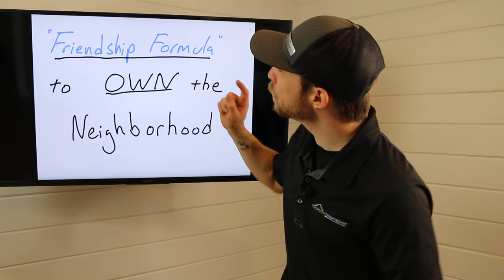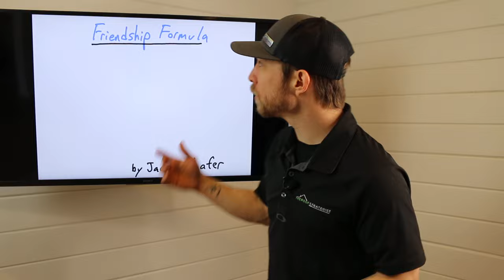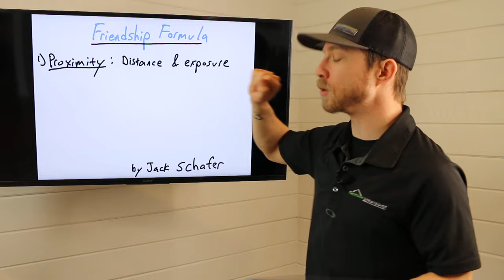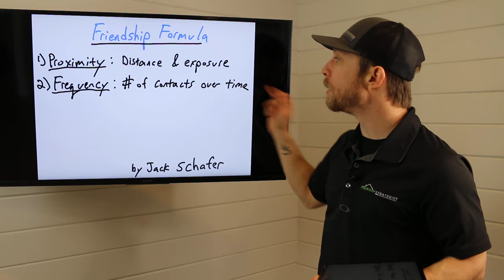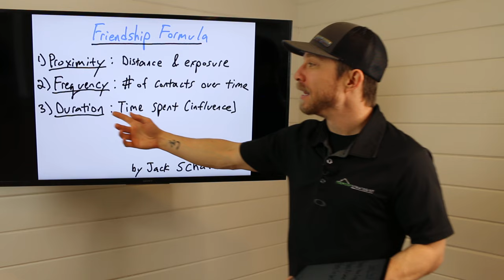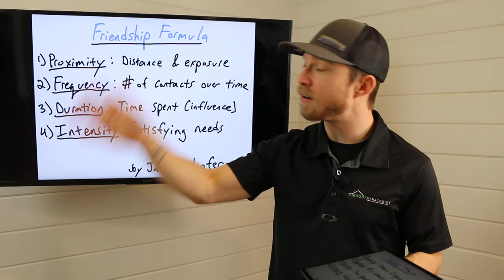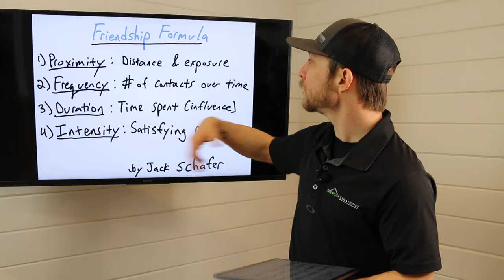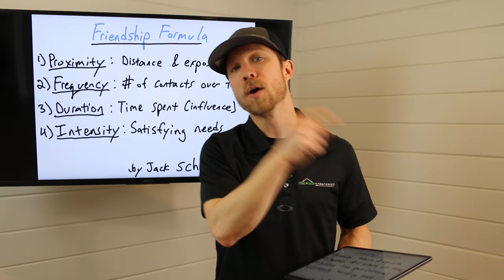Door Knocking The Easy Way? The "Friendship Formula" To OWN The Neighborhood For D2D Roofing Sales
Cold door knocking sucks. So why put yourself through it when it can be so much easier? See how the "friendship formula" will make door knocking easy. Sell even more roofs when canvassing for roofing sales and OWN the neighborhood!

NOTE: The "Friendship Formula" described in this video is from Jack Schafer's book, The Like Switch.

100% 'NO BS' 30-Day Money Back Guarantee